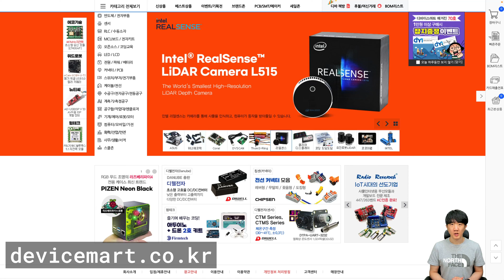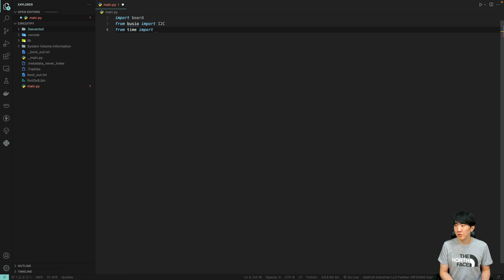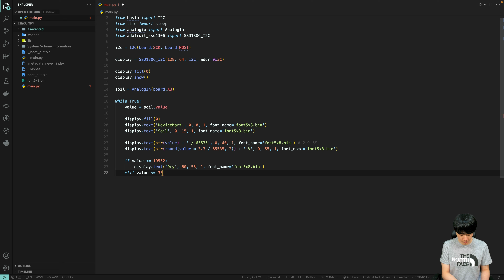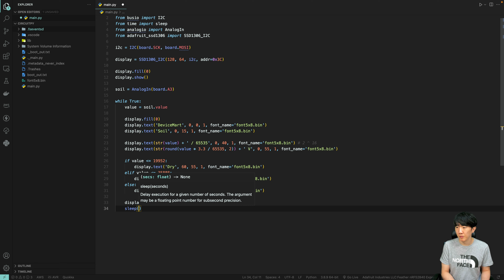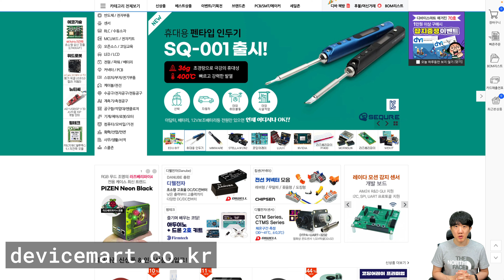CircuitPython (MicroPython) - 토양 수분센서 제어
[01Studio] MicroPython nRF52840 BLE 임베디드 개발키트 [pyBLE-NRF52840 KIT]